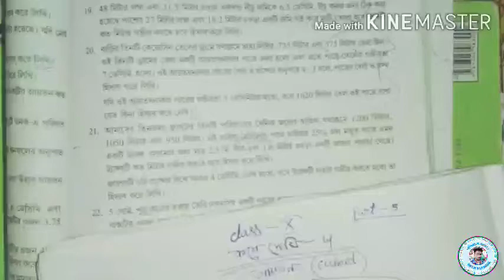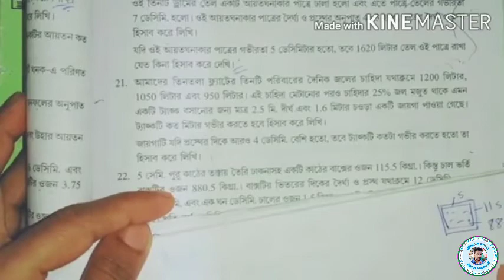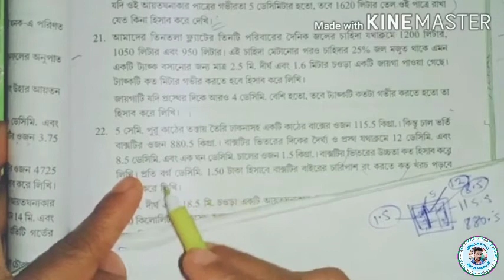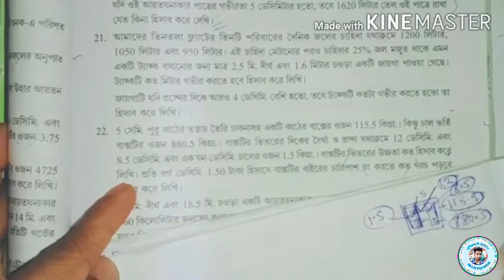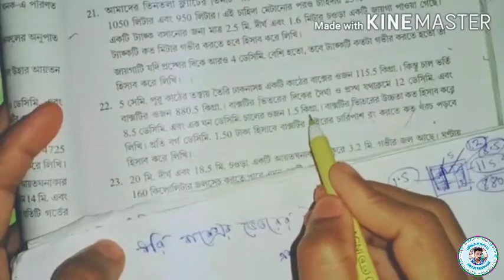আয়তঘন Class-X কষে দেখি-4, part-5//class10math chapter-4//wb class-x math in bangali